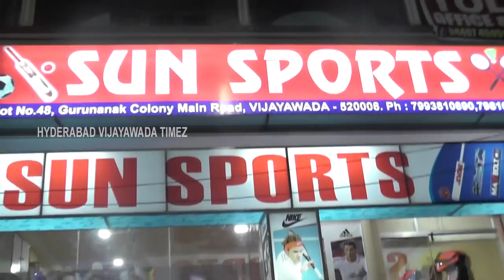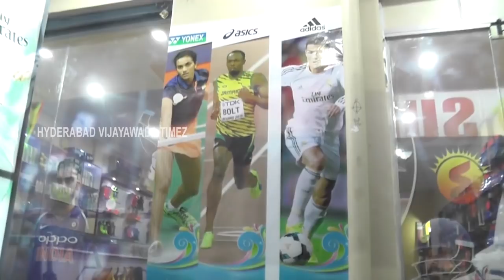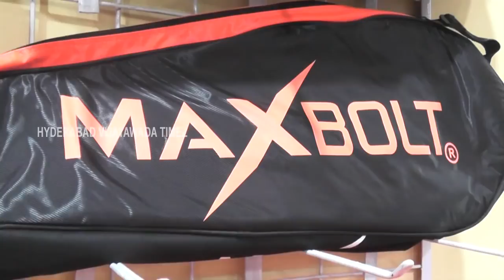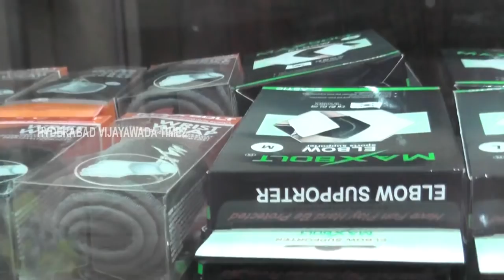SUN SPORTS, GURUNANAKCLNY,VIJAYAWADA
SUNSPORTS